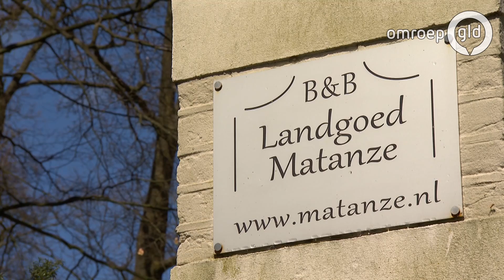Gelderland helpt - Fietsgilde